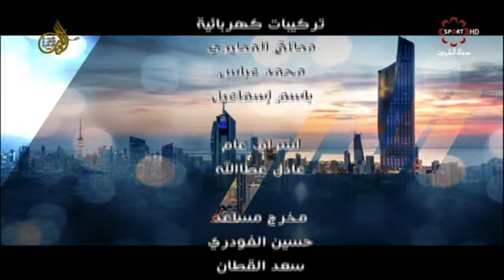حلقة برنامج "الدار" الخميس 14/3/2016